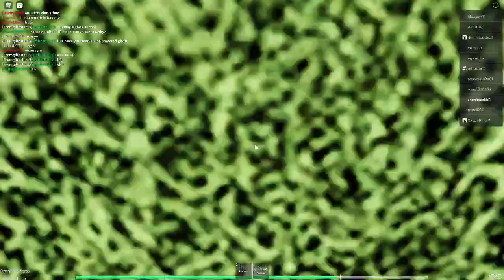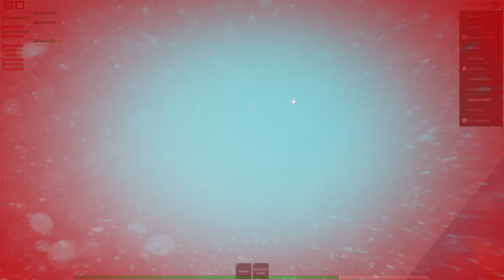Roblox | Ben 10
its ben 10 roblox game